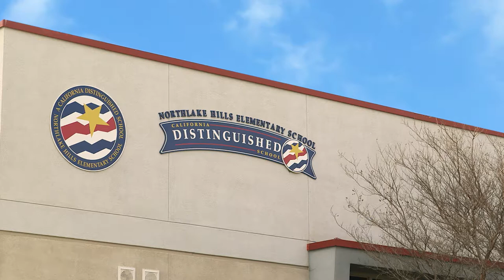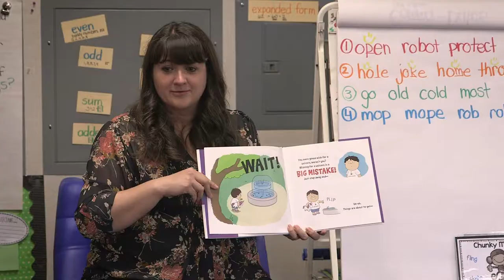2018 California Teacher of the Year - Erin Oxhorn-Gilpin - Los Angeles County promotional video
Erin Oxhorn-Gilpin

Los Angeles County, Castaic Union School District, Northlake Hills, Elementary School, Multiple Subjects, 1st grade.

Los Angeles County promotional video